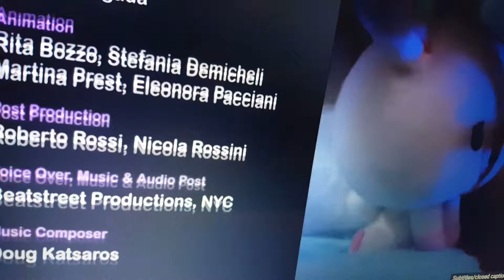Mofy credits season 2